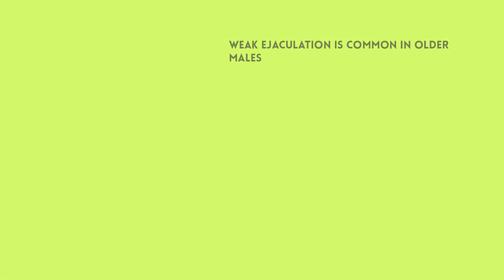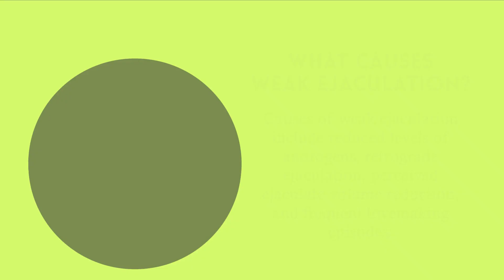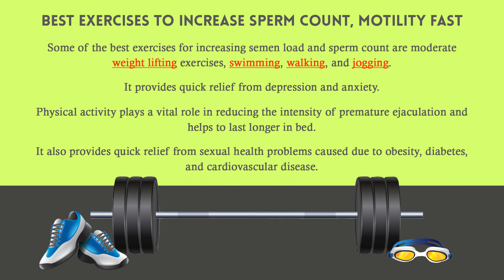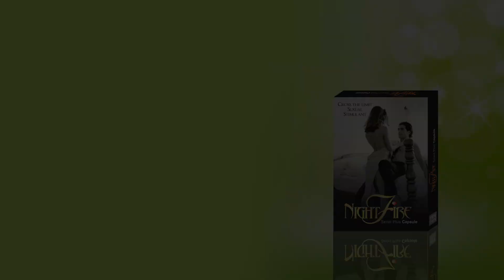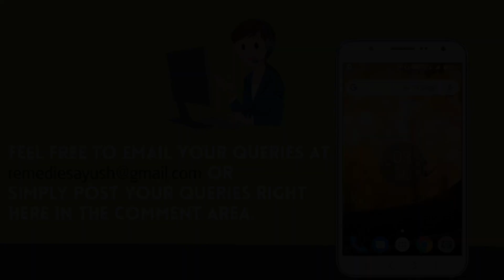How to Treat Weak Ejaculation, Shoot Bigger Loads Overnight?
How to Treat Weak Ejaculation Naturally?

Night Fire capsules increase semen volume, strength and distance naturally and raise the chance to impregnate partner in bed fast.

What vitamins should a man take when trying to conceive?

What are the best supplements to take to increase fertility?

How can I make my sperm thick and strong?

How can I make myself more fertile?

What Causes Low Semen Volume?

• Best Exercises To Increase Sperm Count, Motility Fast

• Bonus Tip

Must watch life-changing videos:

Causes Of ED In the 50s, Fix Male Impotence Naturally 🌿🌿

Beat Impotence, PE: Secrets to Last Longer in Bed 🧘‍♂️